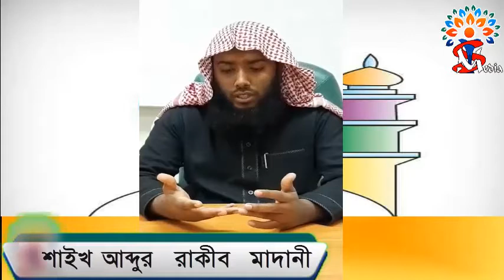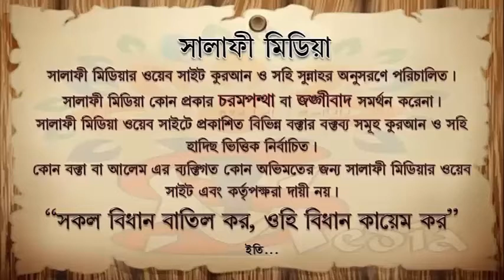আক্বিদার পরিশুদ্ধিতা নেই ফিক্বহি মাসালা নিয়ে বাহাস কেন ᴴᴰ┇ শাইখ আব্দুর রাকীব মাদানী